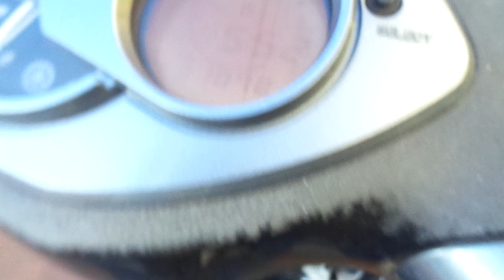シグナスX FI 中古車 バイクショップ名:アットバイク